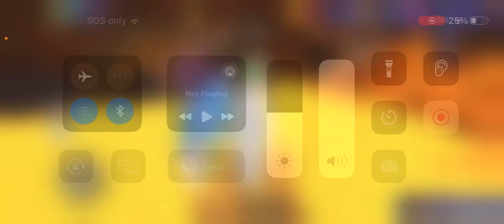A little rp I think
I reached to level 25 today yay 😃 am I 😀 that I did it